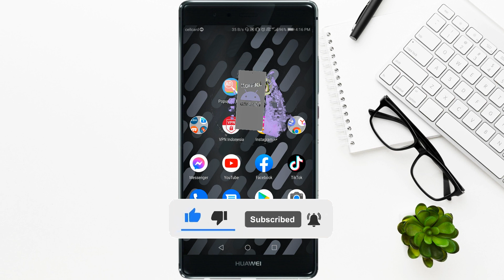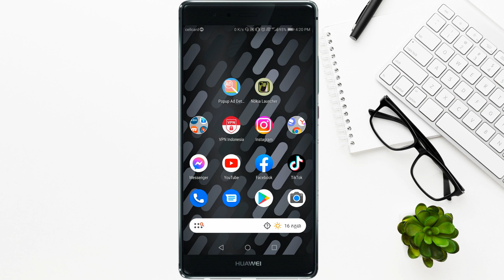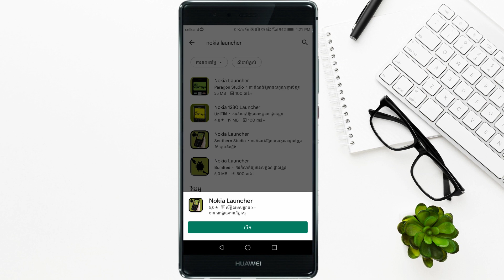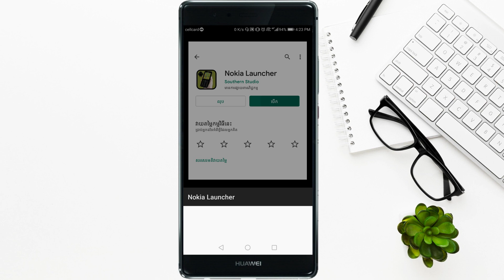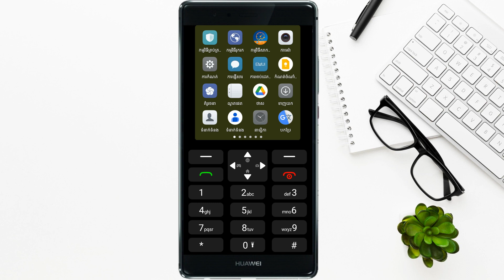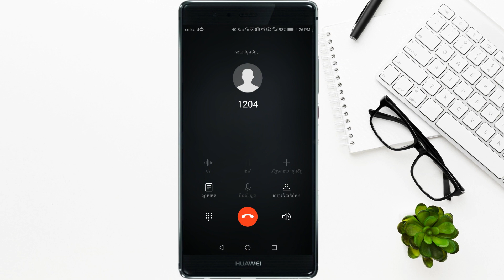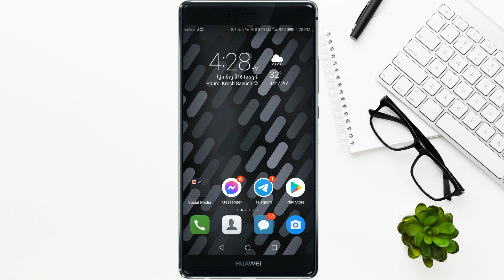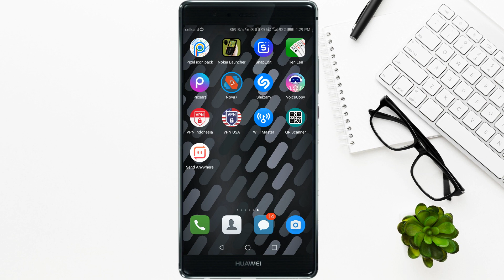របៀបប្តូរពីទូរស័ព្ទ android ទៅ ទូរស័ព្ទ Nokia - How to convert android to nokia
* ចំណងេជើងស្រដៀងគ្នា

របៀបប្តូរពីទូរស័ព្ទ android ទៅ ទូរស័ព្ទ Nokia
How to convert android to nokia
របៀបប្តូរពី android ទៅ Nokia
របៀបលេង style ទូរស័ព្ទ android 2023
របៀបលេង style ទូរស័ព្ទ android
របៀបលេង style ទូរស័ព្ទ oppo
របៀបលេង style ទូរស័ព្ទ oppo 2023
របៀបលេង style ទូរស័ព្ទ Huawei 2023
របៀបលេង style ទូរស័ព្ទ vivo
របៀបលេង style ទូរស័ព្ទ realme
របៀបលេង style ទូរស័ព្ទ Samsung
របៀបលេង style ទូរស័ព្ទ lg
របៀបលេង style ទូរស័ព្ទ Xiaomi

វីដេអូផ្សេងទៀត​ ៖